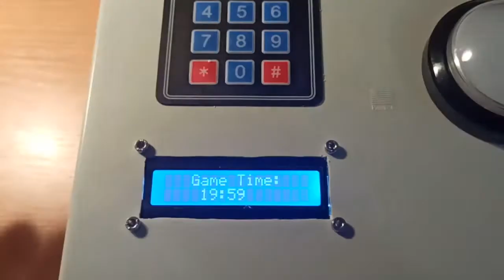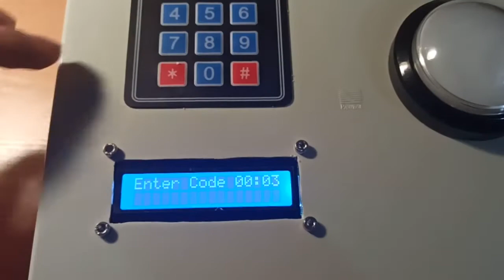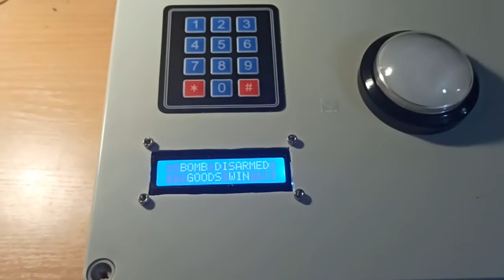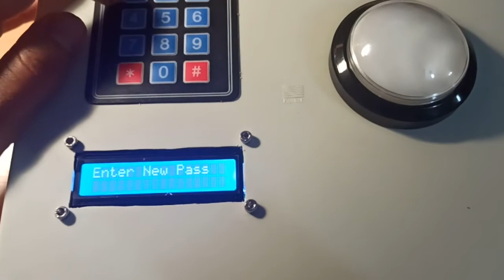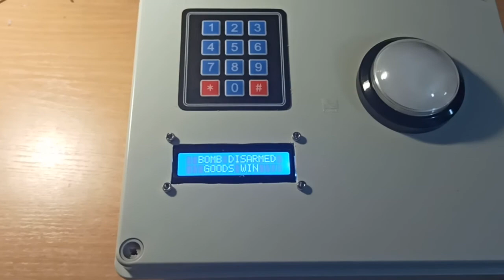Universal game prop